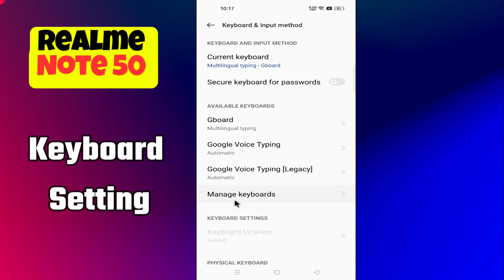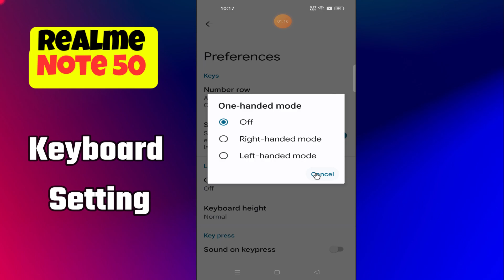Keyboard Setting Realme Note 50 || How to set keyboard || ON / OFF Keyboard Sound